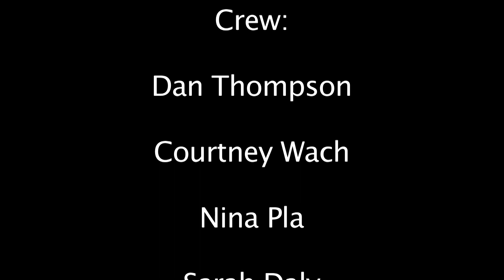Blazing News- 2/24/14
Blazing News is back this week with the hottest topics on campus! I hope you like the look of our anchors, seeing that we couldn't fit in the pictures this week! :)